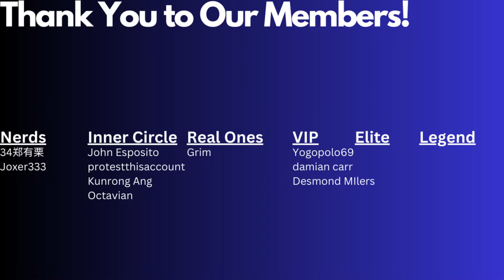LordKnightmon X VS Lucemon Satan Mode | Digimon Card Game | Release Special Booster 2.0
Sup nerds! I'm Sean. I do gameplay, deck profiles, and the occasional pack opening for the Digimon Trading Card Game.